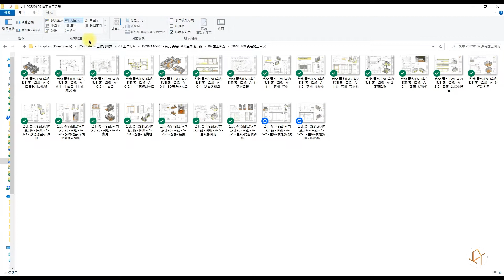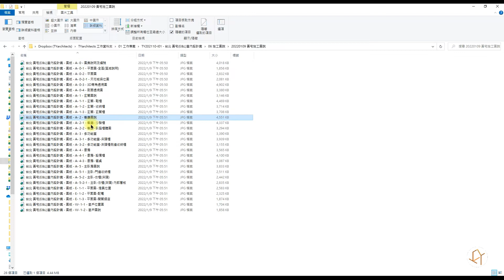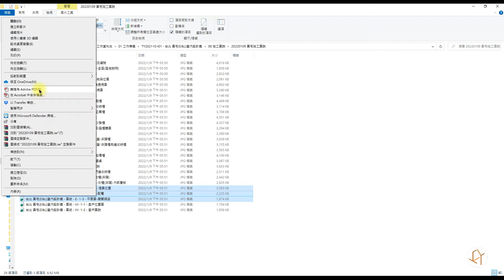Revit觀念解惑 I Revit 出圖一次成功（隨時瞬間出圖)出圖原來這麼簡單 (每一步都很重要, 一定要看到最後!) | TYarchistudioBIM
Revit觀念解惑 I Revit 出圖一次成功（隨時瞬間出圖)出圖原來這麼簡單  (每一步都很重要, 一定要看到最後!) | TYarchistudiBIM

從實務的角度進行教學與討論，從建築與室內設計出發，將每個可能遇上的問題點跟細節都有效說明，讓學習Revit從操作技術直接進階到實務觀念與技術整合
不定期操作Revit與各路朋友一起進化BIM操作的各種可能，更會不定期分享NFT的觀念及製作!
一起在元宇宙中推進各種可能性!
分享並支持是讓我們將更多優質影片製作下去的重要動力

Learning sources receive methods 學習資訊免費索取方式:
2. 請分享本部影片至任何社群媒體(FB, Twitter, IG...etc)
3.並加入LINE領取【住吉長屋】教學範例檔